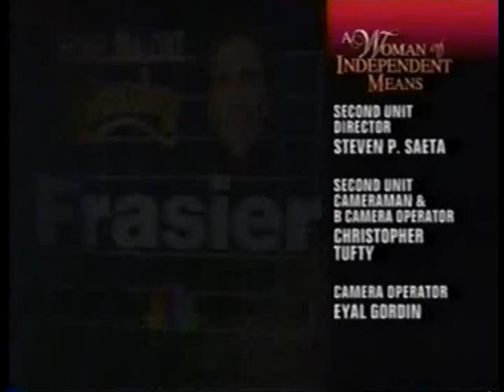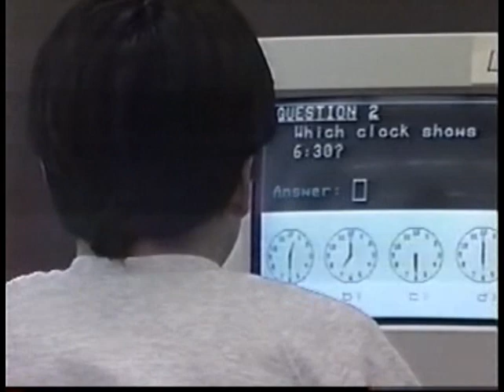WEAU News Center 13 at 10 start 1995